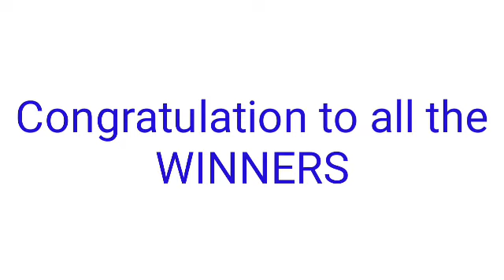STL - CAVITE March 9, 2022 2ND DRAW RESULT